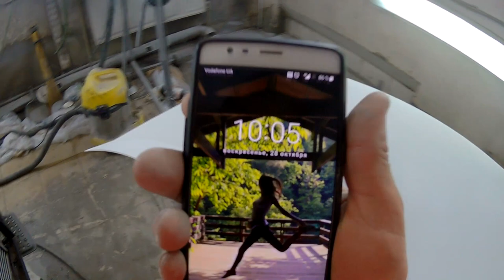Покраска головешки Sprinter за полтора дня. ч2.